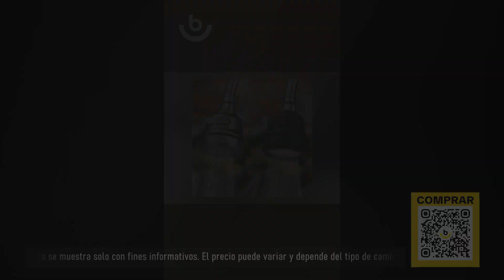TOP-5 productos para la cocina de AliExpress. Los mejores artículos y productos de China.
Solicitar un dispensador TOP-5 productos para la cocina :

Recipientes de plástico para alimentos
Ganchos de cocina giratorios de 360 ​​grados
Estantes de cocina multifuncionales
Práctico colador de té
Grifos mezcladores giratorios

Nuestras listas de reproducción:

1. TOP Productos para hombres de Aliexpress. Compre productos interesantes a precios de ganga de proveedores confiables
2. Artículos TOP de Aliexpress. Compre productos interesantes a precios de ganga de proveedores confiables

Nuestros nuevos vídeos:
Potente aspirador de coche inalámbrico
Red de baño de lana y pelo
TOP-5 artículos para el hogar
TOP-5 productos para la creatividad infantil